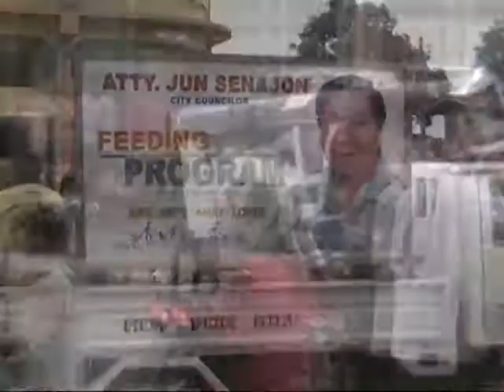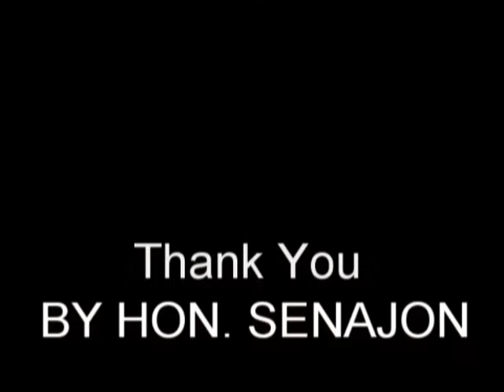Hon. Senajon Feeding Program.mpg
@ Central Public Market, Digos City